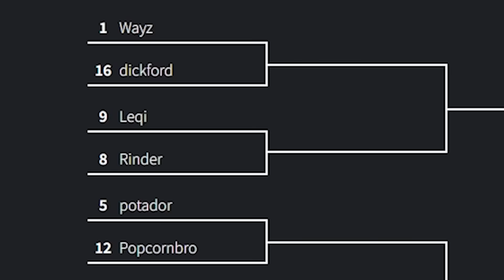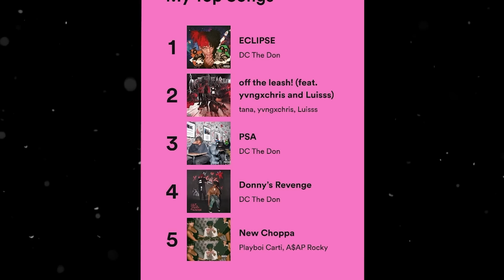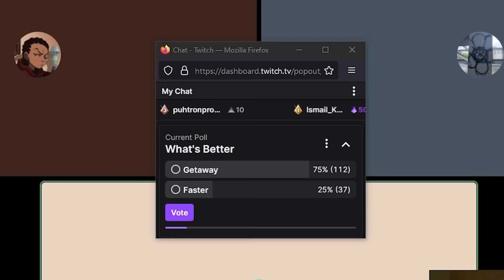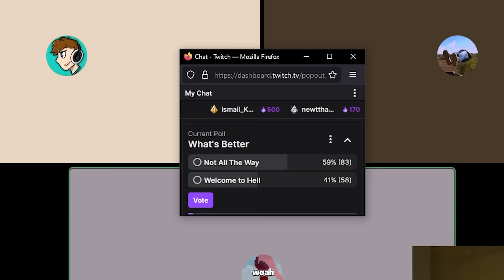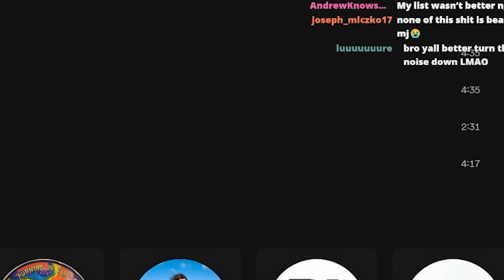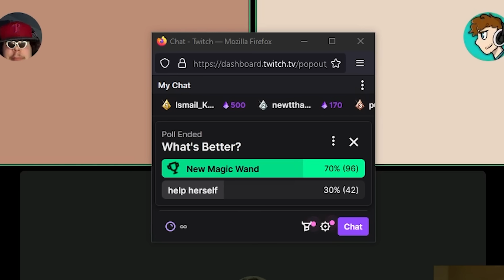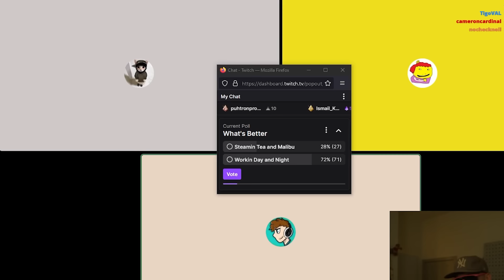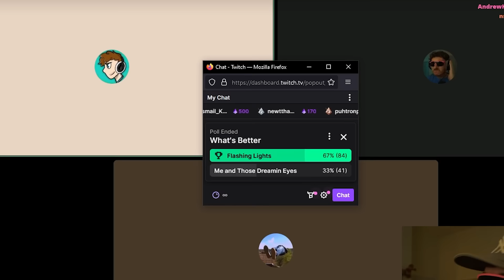Aux Battles! Spotify Wrapped Top 5 Songs ONLY